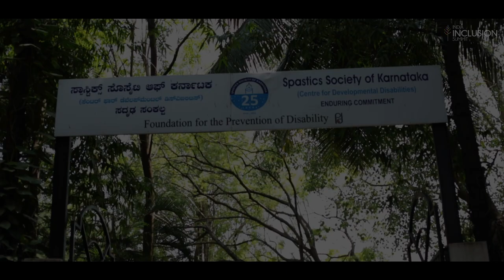Housla - IIS theme song 2016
Courage defines the path that makes our way.  cherish your smile, for it will help you strive. We are in this together.

Featuring : Vilas Nayak, and students of Spastics Society of Karnataka
Sung by : Vijay Prakash
Composed by : Rohhan Patel
Lyrics : Ashwin Karthik